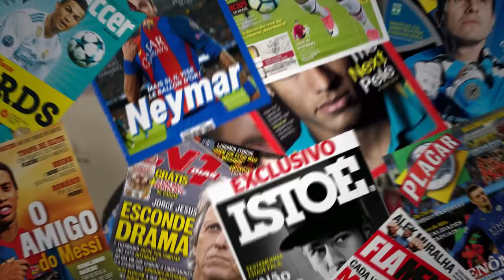ESSE DEVE SER O GRANDE ANÚNCIO DE REFORÇO DO GRÊMIO! A CONTRATAÇÃO SURPRESA!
🤑 FAÇA UMA RENDA DE ATÉ 5 MIL REAIS TRABALHANDO EM CASA 🤑

SALVE GURIZADA, esse vídeo é para mostrar qual deve ser o grande anúncio de reforço do nosso GrÊmio!